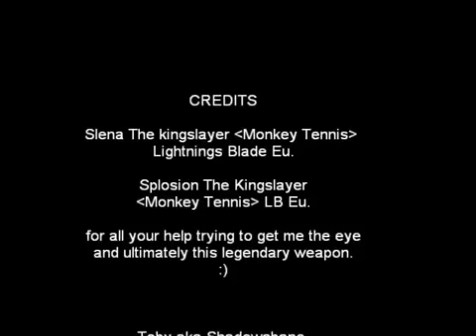Meoni Gets Thunderfury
Meoni of lightnings blade eu servers world of warcraft gets thunderfuy, blessed blade of the wind seeker.